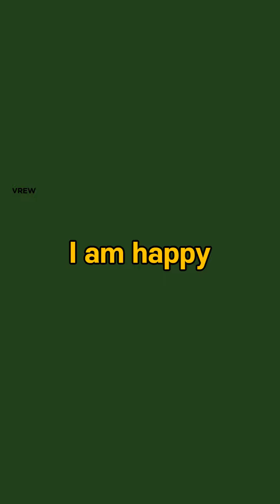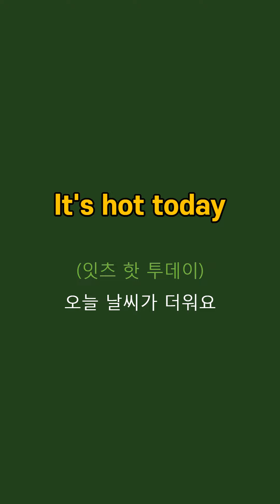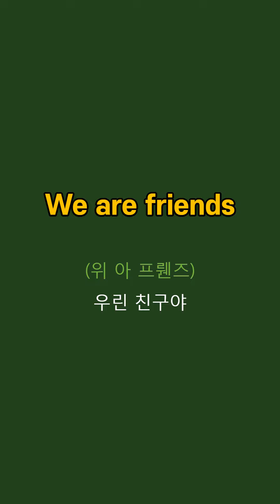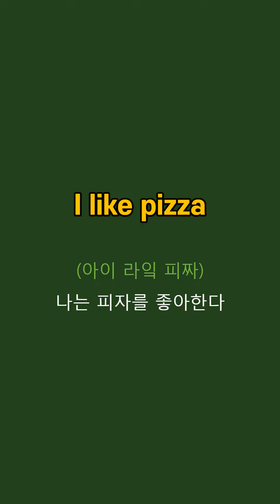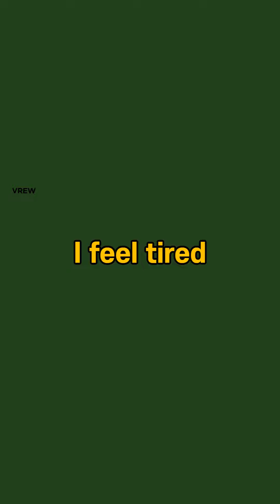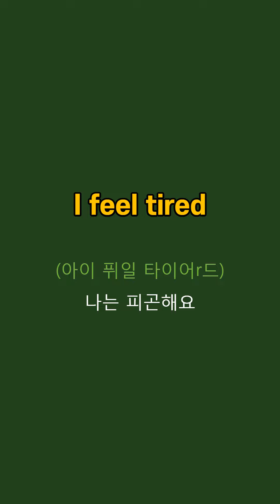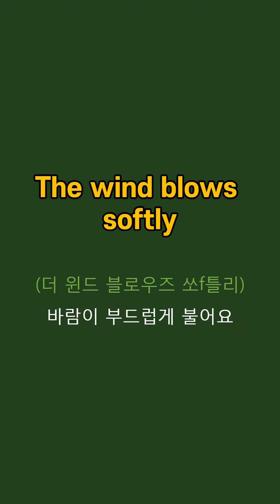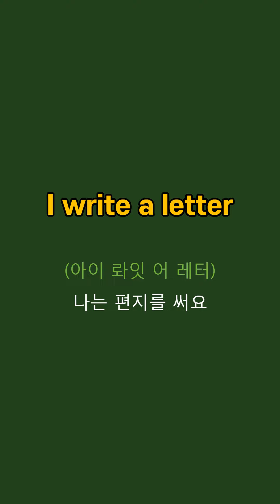[ 왕초보를 위한 쉬운 영어~! ] (몰아듣기 NO.3) 들어보세요~ | 영어듣기 | 생활영어 | 원어민영어회화 | 실전영어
일상에서 바로 쓰는 실용 영어^^

도깨비영어와 함께
영어가 편해지는 생활속으로~

Let's get the ball rolling~!